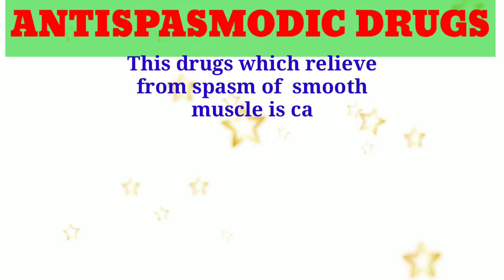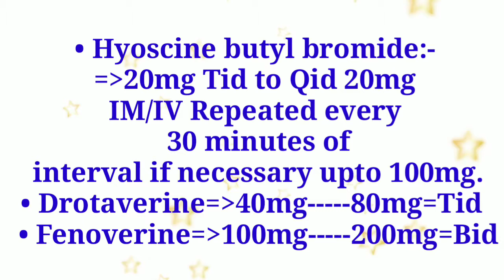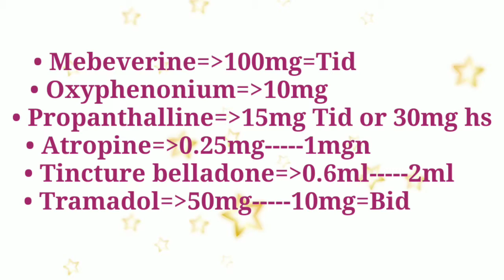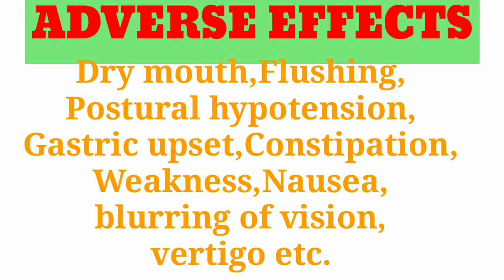NSAID'S || PART-3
PHARMACOLOGY NOTES PART-9